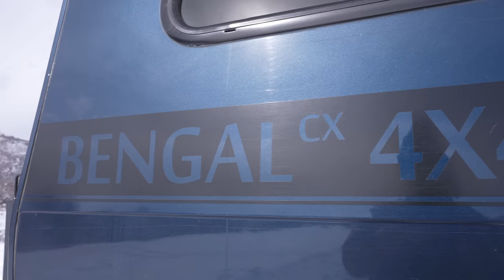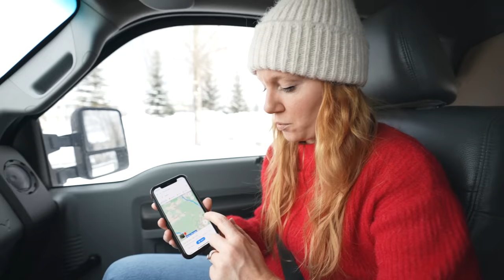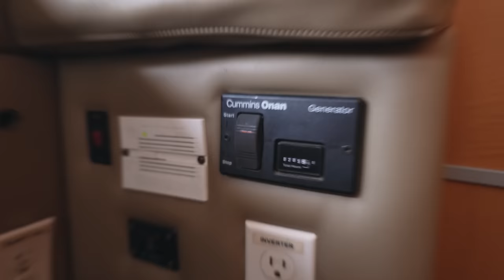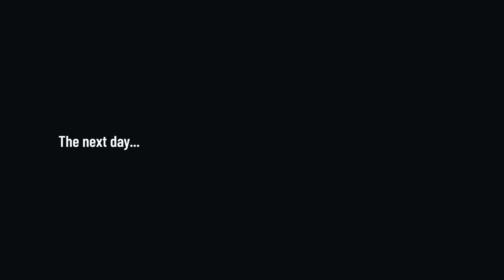We Traded Our Travel Trailer for a 4x4 OFF-ROAD RV! Full Tour + Driving Colorado in a Snow Storm 🥶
We're hitting the road in Colorado with our awesome Bengal Tiger 4x4 off-roading RV! We drive straight through a snow storm and barely make it to our first stop: Aspen. After a full tour of our camper, we head to the Winter X Games for some winter fun! 🏂